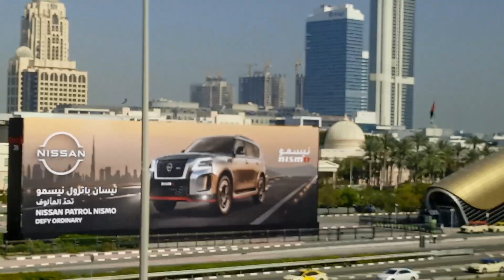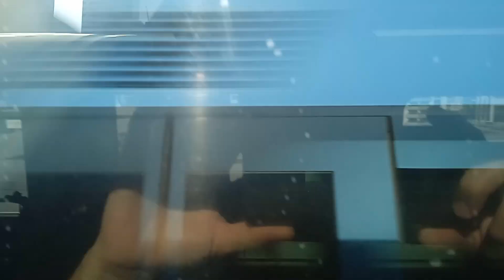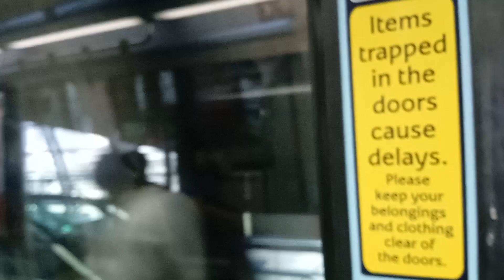Dubai ,a view from the tream 5